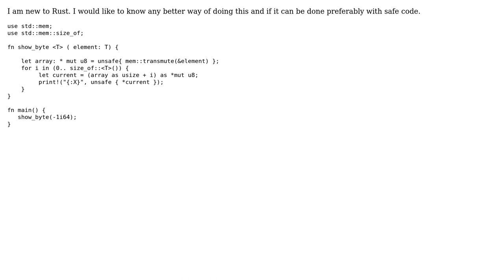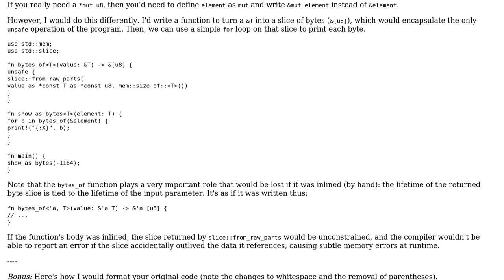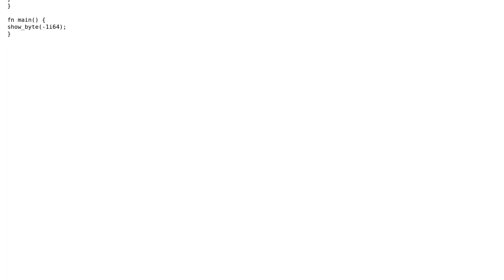Show byte representation of generic type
With thanks & praise to God, and with thanks to the many people who have made this project possible! | Content (except music & images) licensed under CC BY-SA | Music | Images & others | With thanks to user Shepmaster user MAG user Francis Gagne and the Stack Exchange Network Trademarks are property of their respective owners. You are responsible for your own actions.